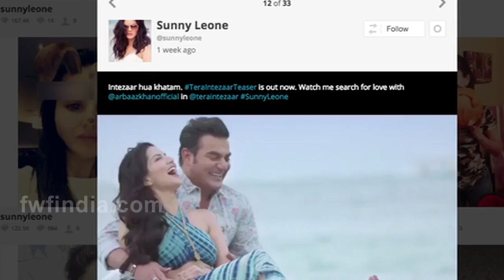Tera Intezaar : Sunny Leone And Arbaaz Khan’s This Video Will Raise Your Temperature